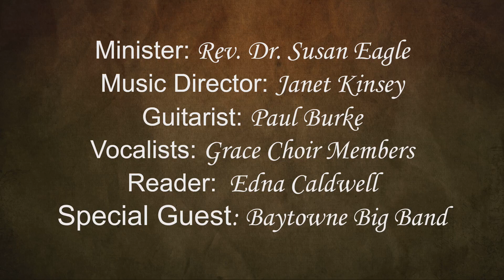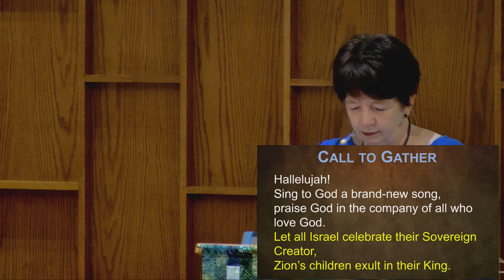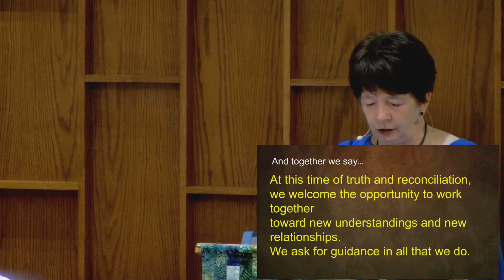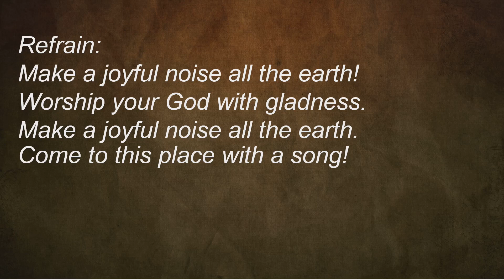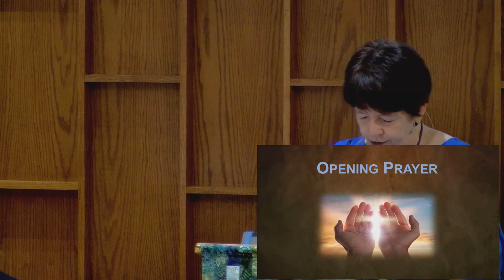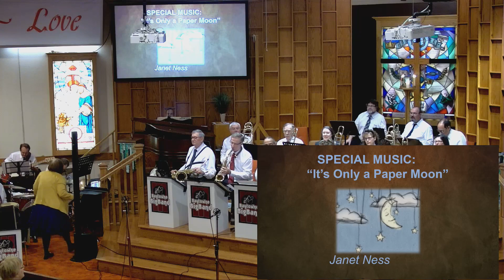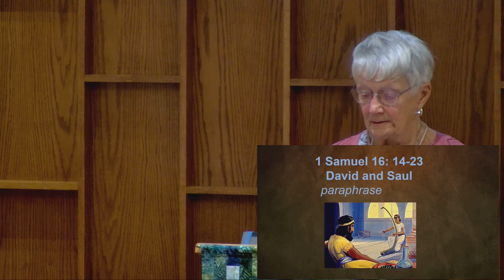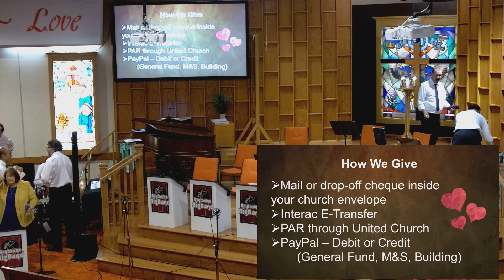Grace United Church Barrie November 20, 2022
Ministry of Music with special guests, the Baytowne Big Band.